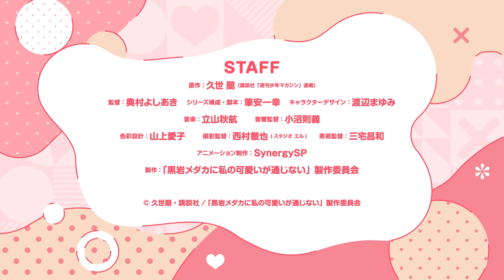「黒岩メダカに私の可愛いが通じない」TVアニメ化決定PV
久世蘭「黒岩メダカに私の可愛いが通じない」のTVアニメ化が決定。ティザービジュアルとアニメ化決定PVが公開されました。

▼記事全文はこちら
「黒岩メダカに私の可愛いが通じない」TVアニメ化！モナとメダカの掛け合い見れるPVも

TVアニメ「黒岩メダカに私の可愛いが通じない」
スタッフ
原作：久世蘭（講談社「週刊少年マガジン」連載）
監督：奥村よしあき
シリーズ構成・脚本：筆安一幸
キャラクターデザイン：渡辺まゆみ
音響監督：小沼則義
色彩設計：山上愛子
撮影監督：西村徹也（スタジオ エル）
美術監督：三宅昌和
アニメーション制作：SynergySP

(c) 久世蘭・講談社／「黒岩メダカに私の可愛いが通じない」製作委員会